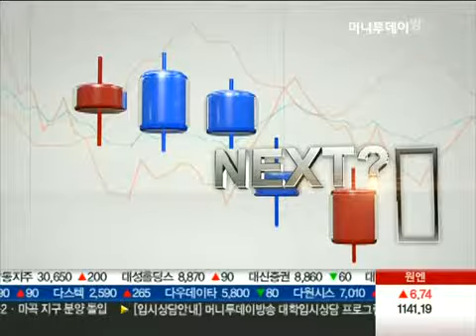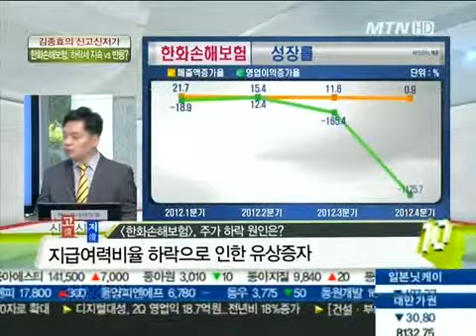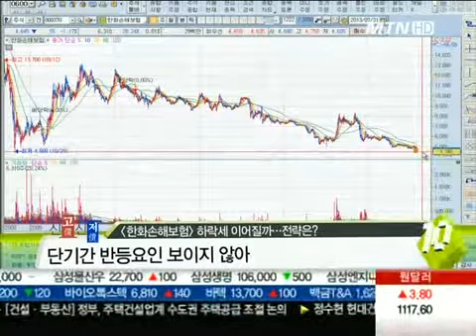하락세 이어가는 '한화손해보험' ... 배경과 대응전략은?